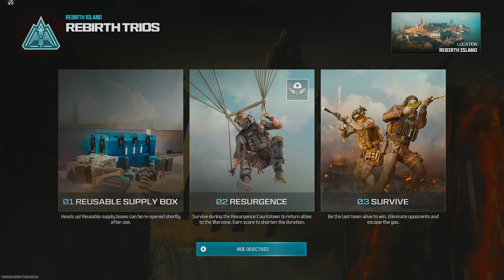CHEECH and CHONG are NOW on REBIRTH ISLAND(FUNNY/RANDOM MOMENTS)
My friends and I are playing Warzone(Rebirth Island/ModernWarfare III) and just having fun.

Note: We are just JOKING in the video non of this is meant to be taken seriously/offend anyone.

Rush · Seatbelts · Yoko Kanno

COWBOY BEBOP (Original Motion Picture Soundtrack)

Bad Dog No Biscuits